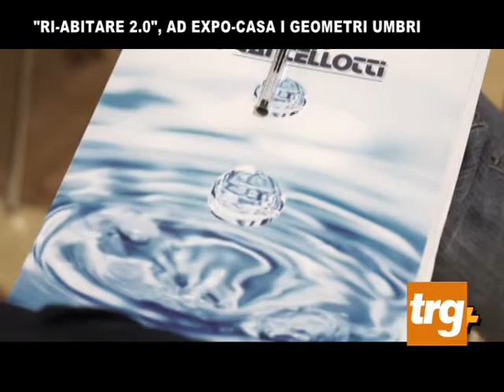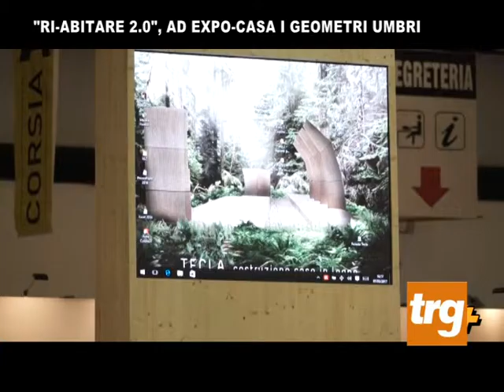"Ri-abitare 2.0", ad Expo-casa i geometri umbri